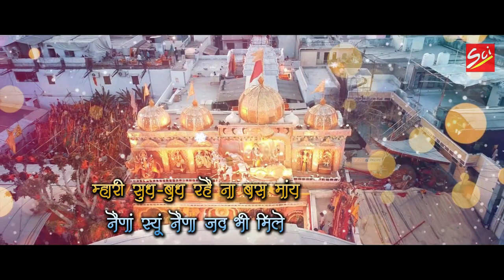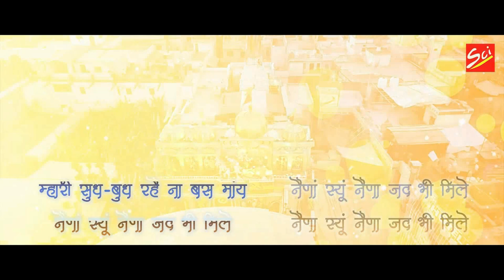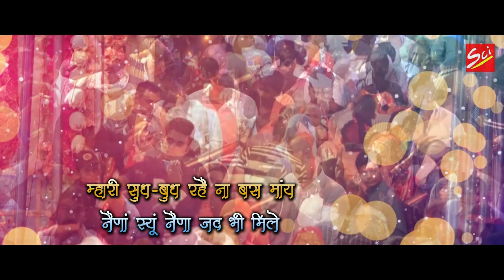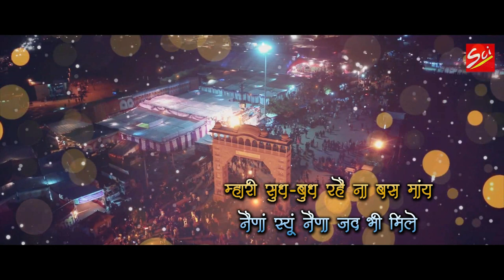नैणां ~ Chaitanya Dadhich ~ NAINA || Latest Shyam Bhajan || New Lyrical Video || SCI BHAJAN OFFICIAL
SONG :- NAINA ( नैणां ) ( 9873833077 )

SINGER :- CHAITANYA DADHICH

LYRICS :- SHIVAM PANSARI

STUDIO :- S.P

LABLE :- SHREE CASSETTE INDUSTRY